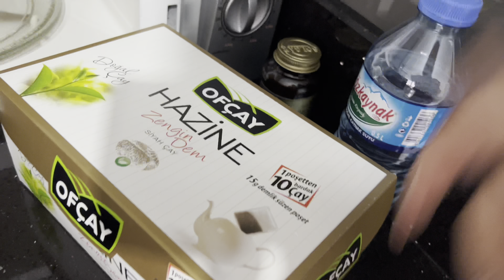OKUL İÇİN SABAH RUTİNİ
Okul için sabah rutini

Herkese merhaba Ben Suna Biltekin